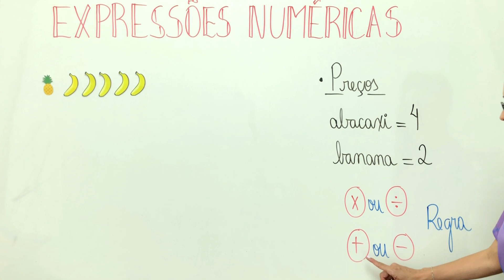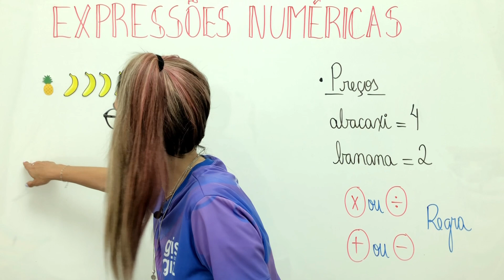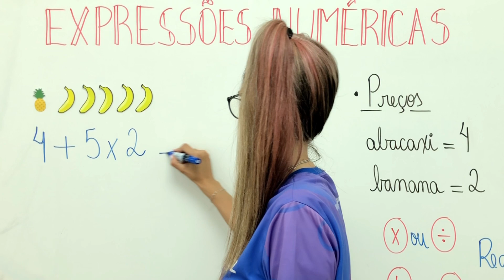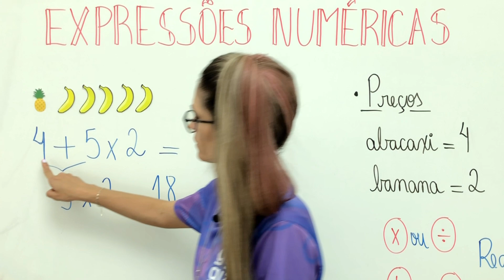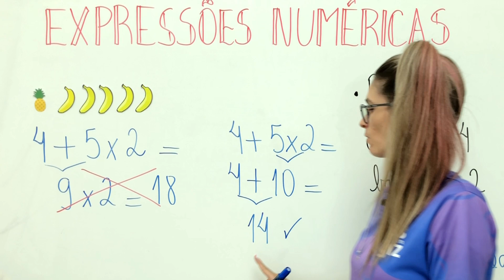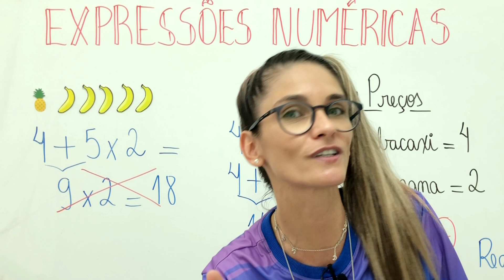EXPRESSÃO NUMÉRICA | CONCEITOS BÁSICOS 5º E 6º ANO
✅Nesse vídeo você vai aprender a calcular EXPRESSÃO NUMÉRICA SIMPLES e descobrir na prática  o porquê devemos obedecer as regras das operações de multiplicação e adição.

00:00 Expressão numérica na Feira
00:40 Regras para calcular a expressão
01:10 Expressão Numérica 4 + 5 x 2

🔻⬇ Conecte-se comigo ⬇🔻

Grande abraço,
Gis Bezerra.